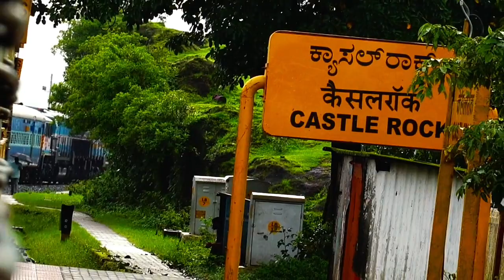अंबिकापुर-अनूपपुर रेलखंड में अंबिकापुर-शहडोल ट्रेन में यात्रा का समय हुआ कम लेकिन किराया हुआ ज्यादा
hiii Friends welcome back to my channel aj ke is video me maine apko Ambikapur anuppur section me jo ambikapur shahdol train shuru hui hai uski information di hai or inke alava katni Chirmiri section ki jo trains band hai uski information di hai

Bahut Bahut Shukriya video dekhne ke liye